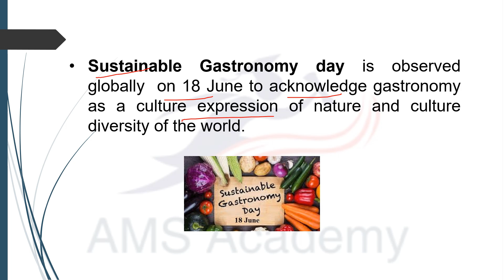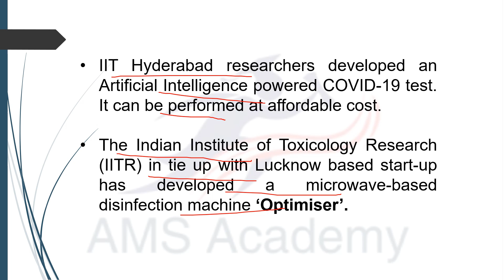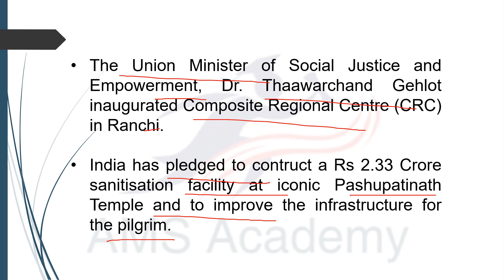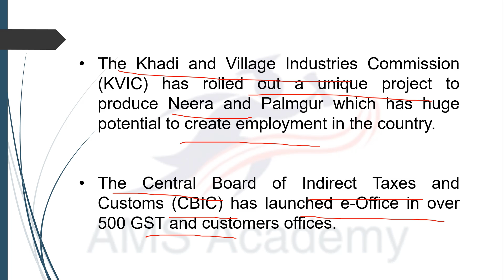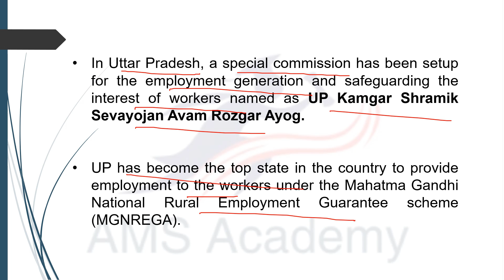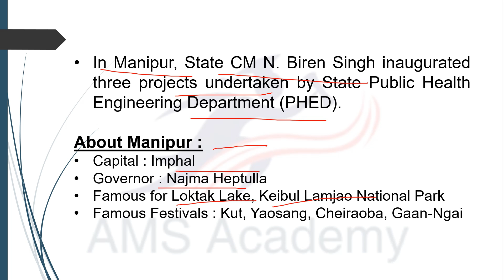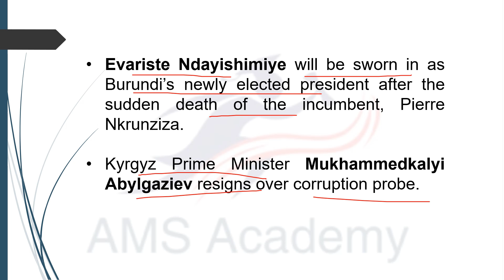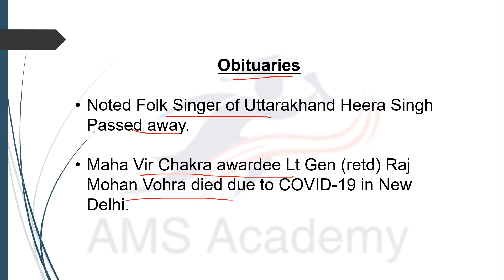CURRENT AFFAIRS | 18 JUNE 2020 | BY SHAURYA GUPTA